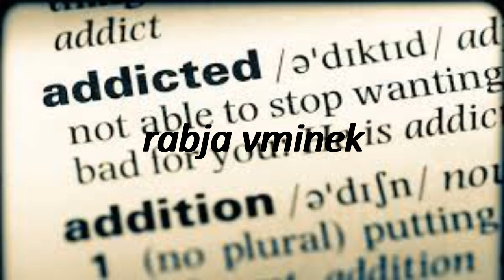How to say addicted in Hungarian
"How to pronounce addicted? How to say addicted How to pronounce addicted  Learn the pronounciation addicted! Expand your vocabulary, learn Hungarian words. Use this free pronunciation guide to practice words at a time. Learn for free. Thank you for viewing, please like or subscribe! hoe om te sê, si të thuash, እንዴት እንደሚናገር, wie sagt man, comment dire, come dire, como dizer, как сказать, nasıl denir, cómo decir, 怎么说,"